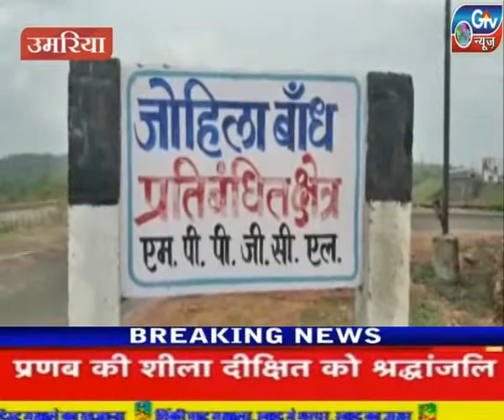उमरिया : पावर प्लांट में प्रबंधन की बड़ी लापरवाही उजागर हुई